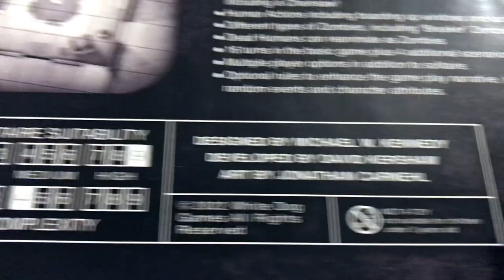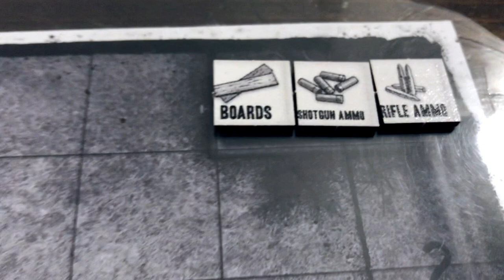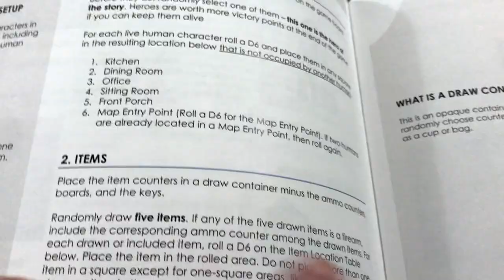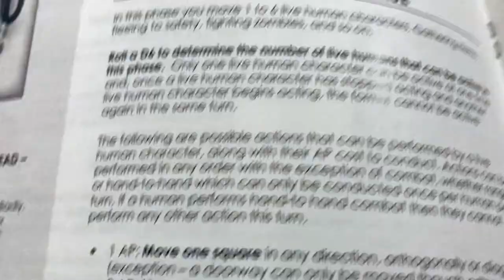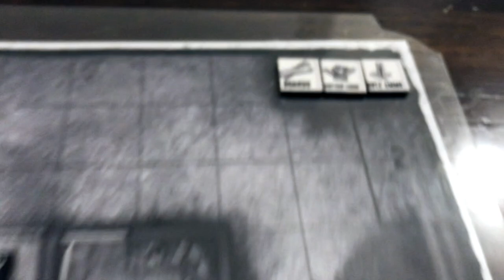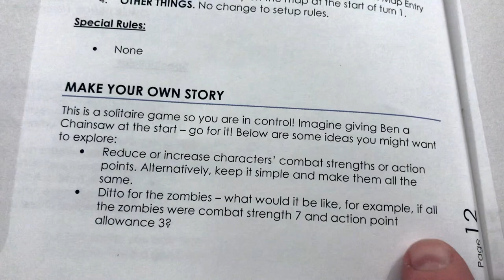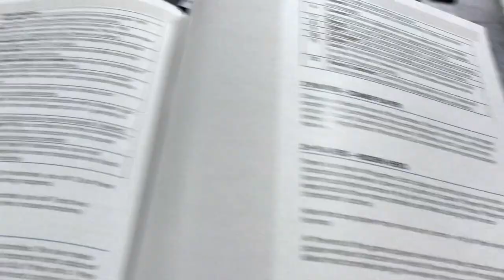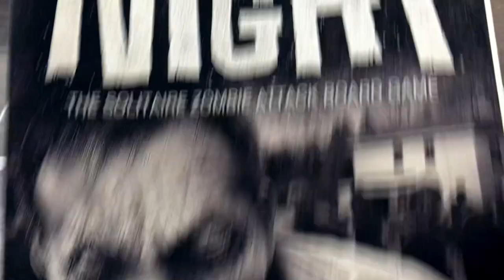The Night: solitaire zombie board game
discussion of this solitaire zombie board game
Thanks to White Dog for this review copy